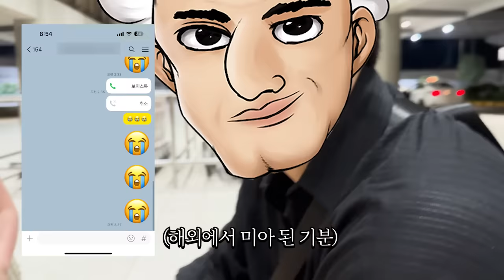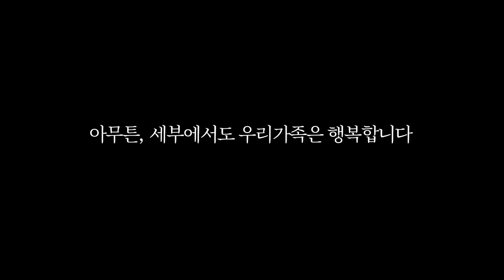근데 업체가 잠수타서 현지에 버려졌습니다